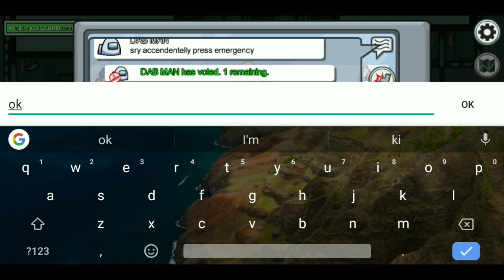Finally after a long time II Among Us ll full length match II #79